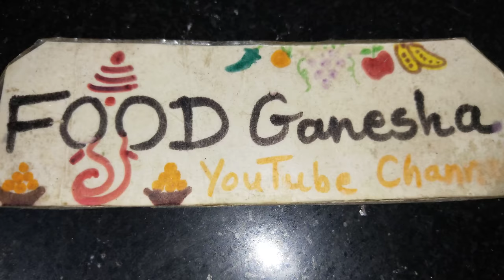ઘઉંના ફાડાની ફાડા લાપસી બનાવવાની પરફેક્ટ રીત/ Faada Lapsi Recipe in Gujarati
ઘઉંના ફાડાની ફાડા લાપસી બનાવવાની પરફેક્ટ રીત/ Faada Lapsi Recipe in Gujarati by Food Ganesha YouTube channel.